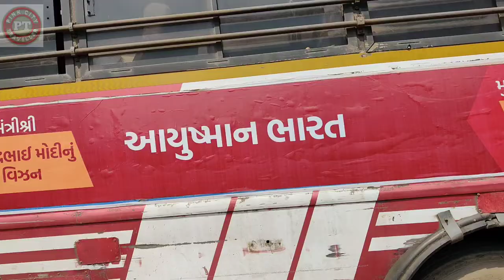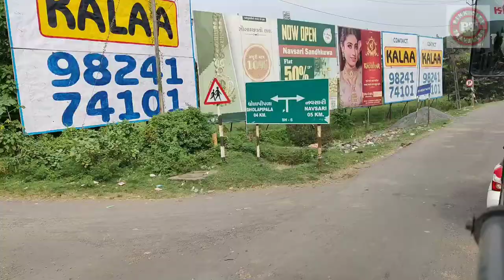EP 13 | Coastal Bharat Yatra | बस का सफर | Surat to Daman and Diu